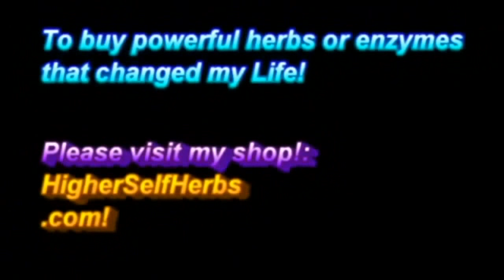Is Being Naked Good For Your Spirituality? PART 2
Know Thyself
Love Thyself
BE Thyself

Namaste & love,
Owen!